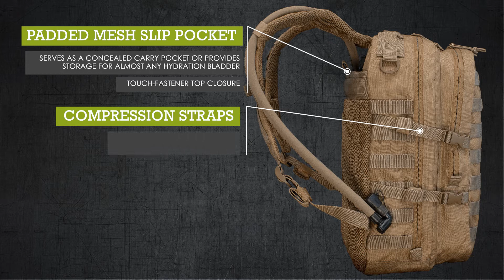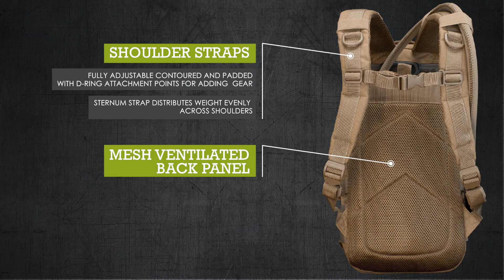Element Day Pack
Compact Option for a 24 hr pack